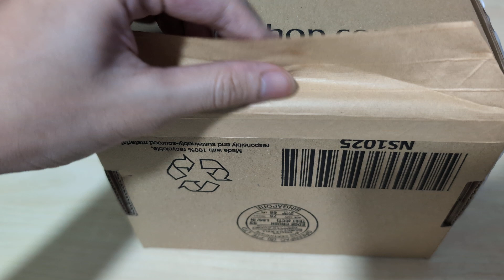Krisshop package unboxing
What a package from Krisshop looks like. It was well packaged with many protective layers and the box is made with premium materials.